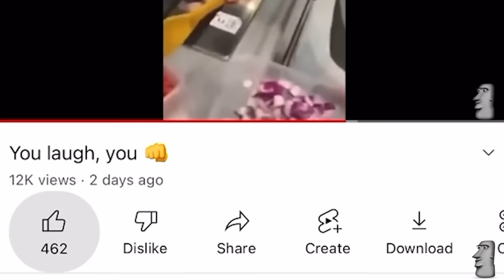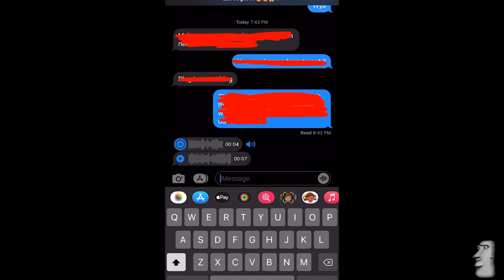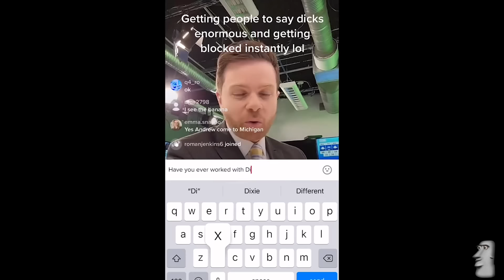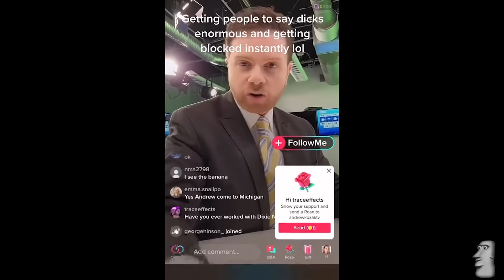Memes that 😘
Enjoy some of the funniest videos on the internet!

These videos will make your day happier and will fill you up with joy.